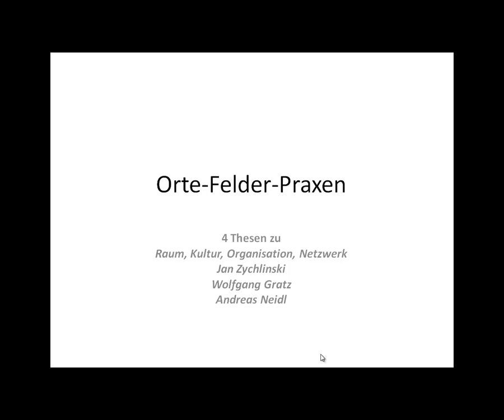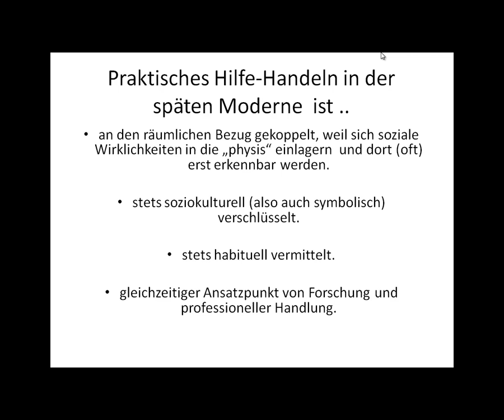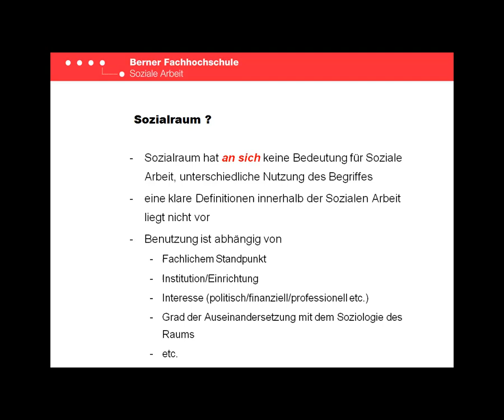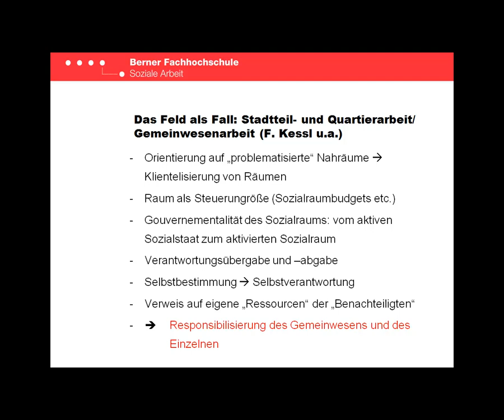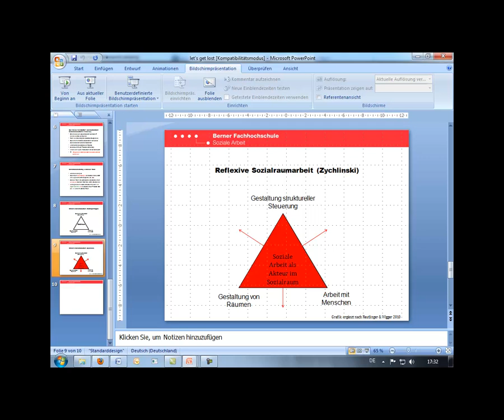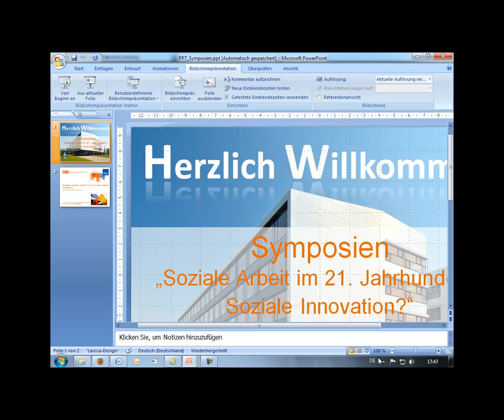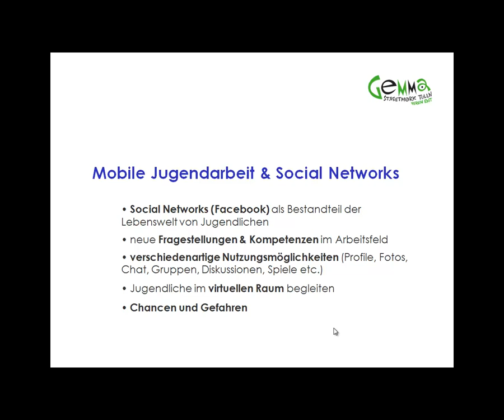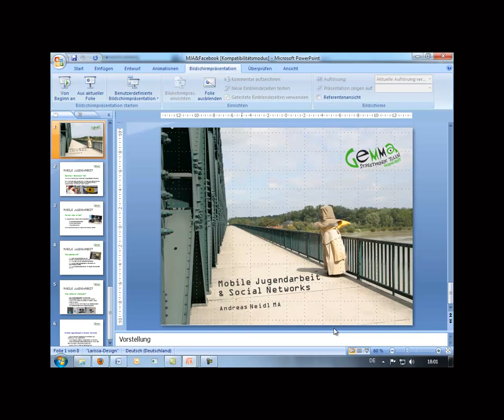99/10 Soziale Arbeit: Symposium 9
99/10 Soziale Arbeit - FH St. Pölten, 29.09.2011 - Symposium 9:
"Orte - Felder - Praxen" - 4 Thesen zur Verräumlichung Sozialer Arbeit
Manuela Brandstetter, Jan Zychlinski, Wolfgang Gratz, Andreas Neidl